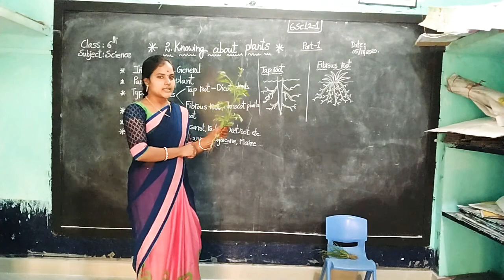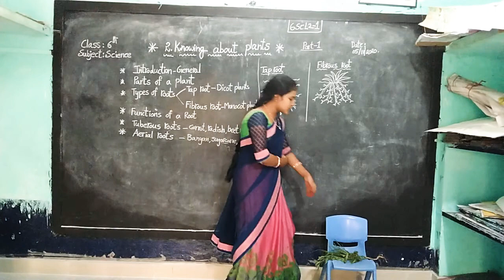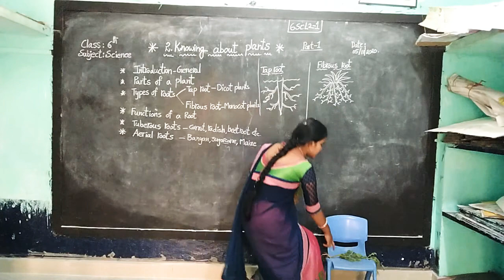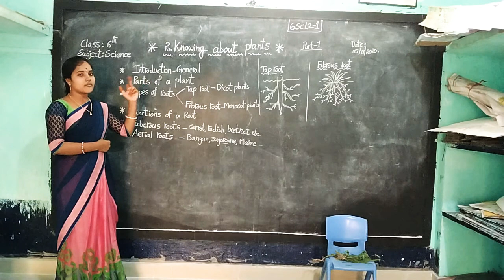6th class Science lesson -2 Knowing about plants(part-1)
Yegoti Renuka